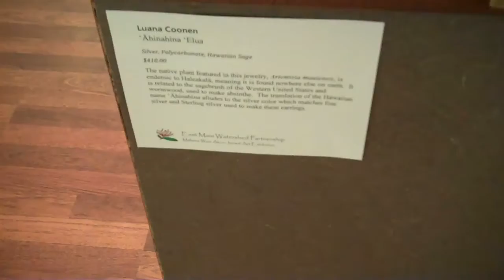Malama Wao Akua Exhibition 2011 at Viewpoints Gallery - clip 3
This annual juried art exhibit is held in the fall at Viewpoints Gallery and organized by East Maui Watershed Partnership Art features native Hawaiian species. This clip includes wood sculpture and ceramics. a blog on upcountry/rural Maui.